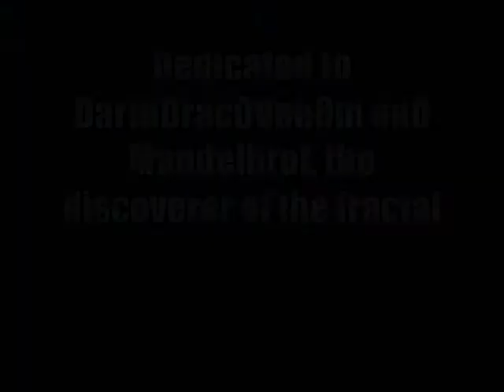Fractals by TogrutaJedi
A fractal, in brief, is a beautiful "branching" image that is infinite made with math. If you want to learn more, read about them on Wikipedia.
This video is dedicated to Mandelbrot, the creator of the original computer generated fractal and to DarthDrac0Ven0m
Most of the fractals were made a few years ago with a free fractal program called "Tierazon." The last one was made on the upload date of this video in a free program called "XaoS" that has an absolutely wonderful zooming feature.
The music is from an ancient computer game, Fury3.